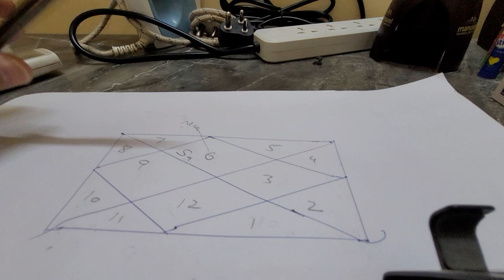virgo ascendant saturn in 1st house result ☎️ 9717398797